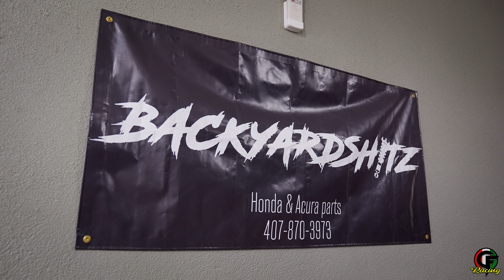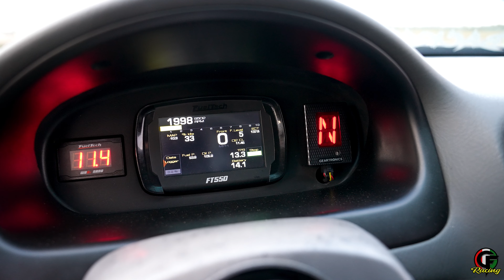AWD Turbo K-Series Honda Civic EK Sedan Testing & More | BackyardShitz | C.F.RACING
Took a trip up to visit the @backyardshitz Headquarters and checked out some of the builds they currently have going on. Followed by some testing in the AWD Turbo K20 4 door.